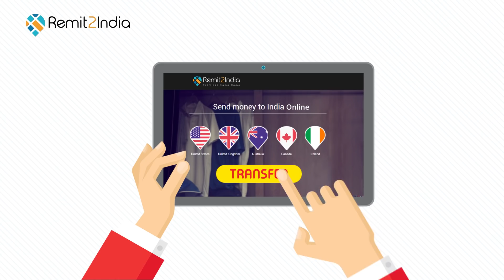Remit2India - AUS - Promo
This offer is no longer valid.